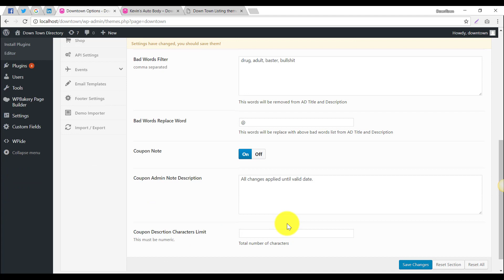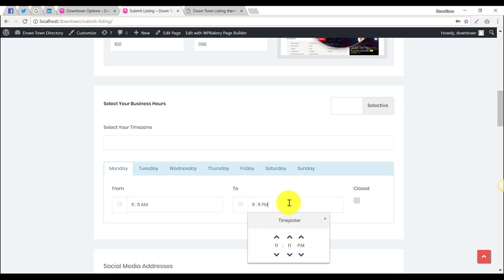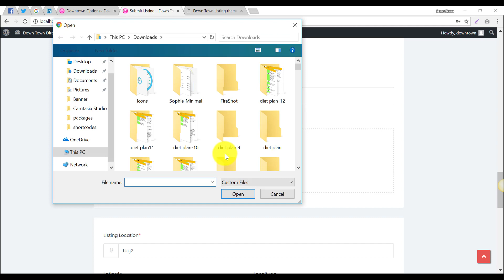How Coupon Code Works - Downtown Wordpress Directory Theme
In this video you'll learn how coupon code works in Downtown Business Directory Wordpress theme.
With Theme options you can allow your users to put coupon code while submit listing.
You can set default coupon description and character limit as well.